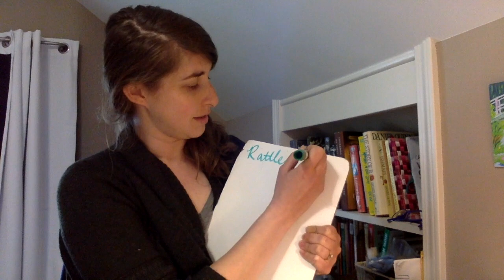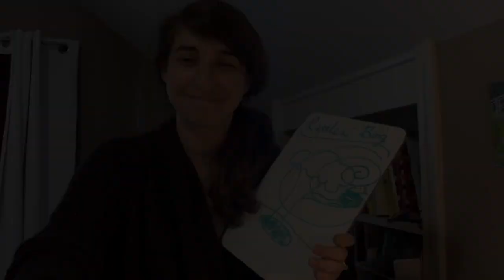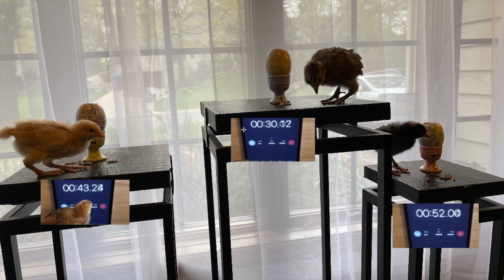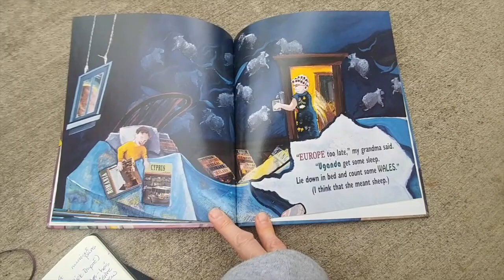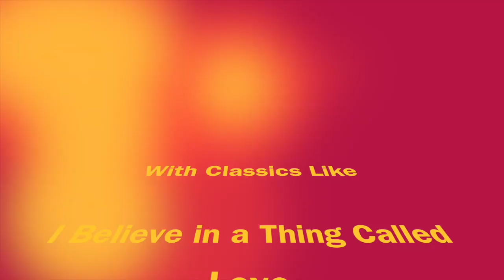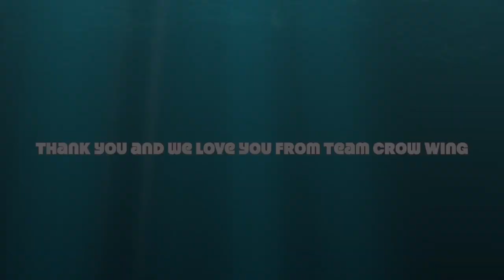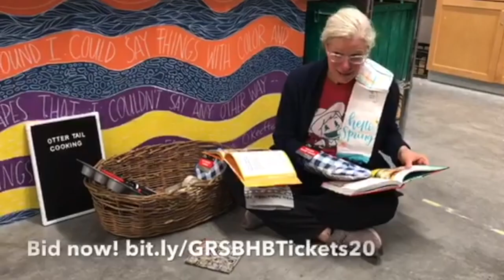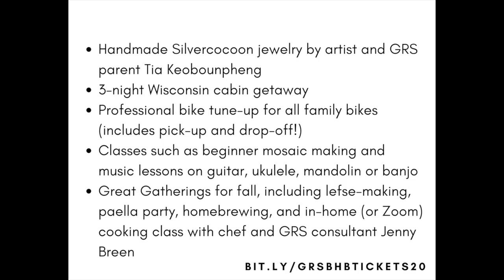Elementary Talent Show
Our elementary faculty talent show, part of the virtual Blue Heron Bash!